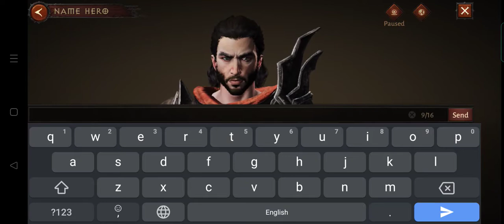Diablo Immortal mobile Gameplay Beginning/ Диабло Иммортал Мобилен Геймплей Началото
Diablo Immortal mobile Gameplay part 1
Диабло Иммортал Мобилен Геймплей Началото част 1